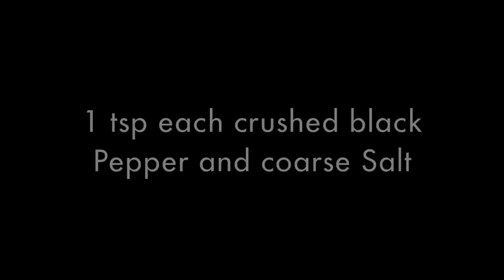How To Make Peri Peri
Peri Peri or Piri Piri is a killer blend of spices that result is the most delicious flavour. Red Chillies are ground and mixed together with spices, vinegar, lemon juice and fresh thyme.

Presented by Karen Ahmed. Part of the Tastemade Network.

About KRAVINGS Food Adventures
Karen Ahmed is a passionate home cook that loves an adventure. From traditional tried and true recipes to trying brand new ones, you can be sure she'll make it easy peasy for you to follow.

She has appeared on Come Dine With Me Canada, Recipe to Riches and Jamie Oliver's Pressure Cooker. Her easy to follow recipes will have you cooking and creating delicious meals in no time!

You can find the whole recipe here -